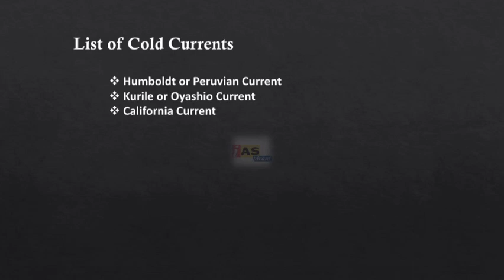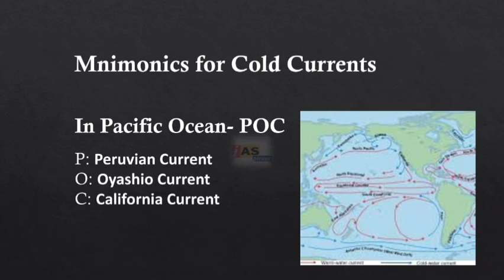Cold Ocean Current Trick/List of Cold Current Mnemonic/Remembering Cold Ocean Current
Namaste 🙏

Welcome to iAspirant!

Trick to Remember Cold Ocean Currents | Easy Memory Hack

Description:
Struggling to remember the major cold ocean currents? This video provides a simple 'trick' to memorize them effortlessly! You'll learn:
- A fun mnemonic to recall the most important cold currents like the California Current, Humboldt Current, Benguela Current, and more
- Key differences between cold and warm currents
- How cold currents influence climate and marine ecosystems

Whether you’re preparing for geography exams or just want to boost your knowledge, this video will make learning easy and fun!

Cold Ocean Currents
Mnemonics Cold Ocean Currents
Ocean Currents
Geography Tricks
Ocean Currents
upsc
uppsc
Climate Influence
Physical Geography